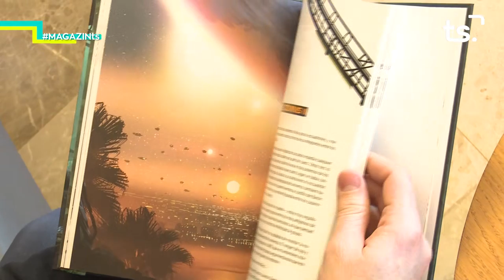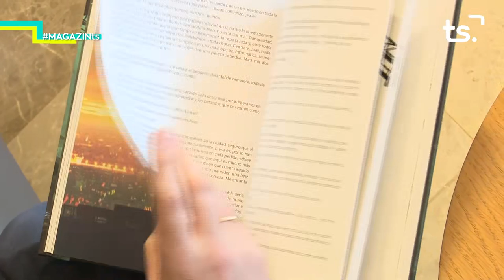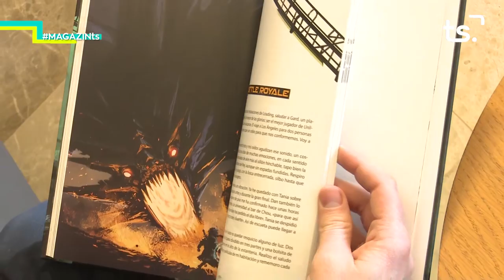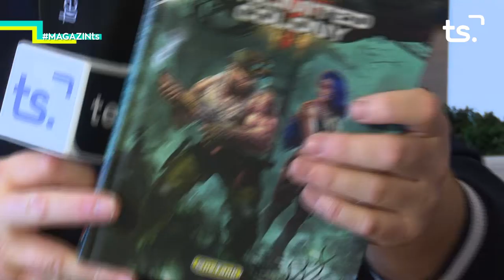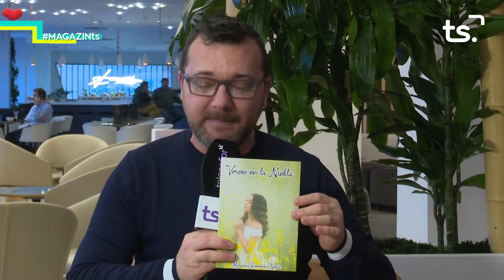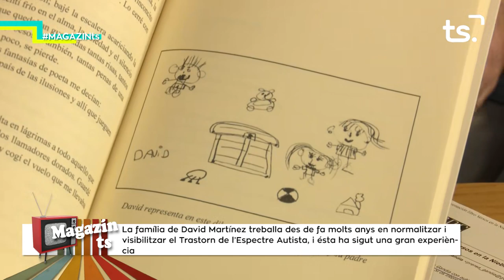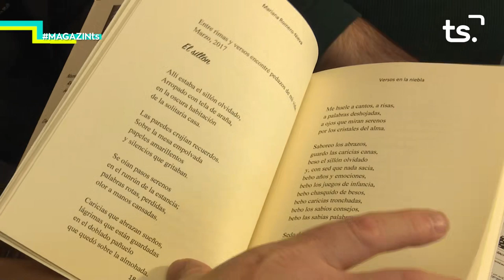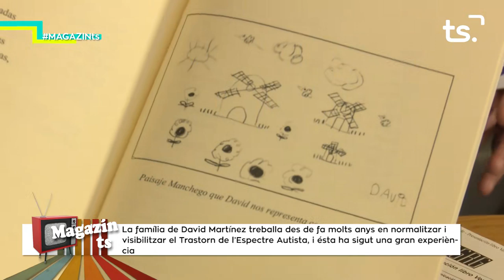2020 02 11 MAGAZINE TS DIMARTS - 'UNLIMITED COLONY' + 'VERSOS EN LA NIEBLA'